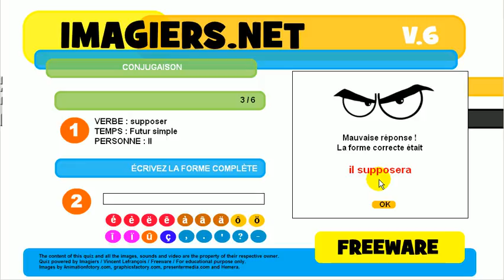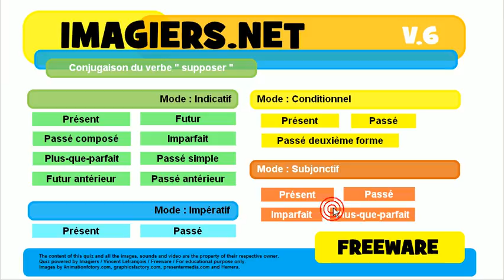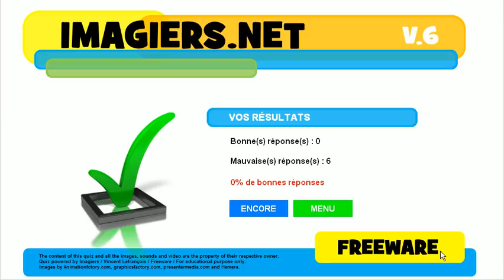Französisch lernen # Quiz # supposer